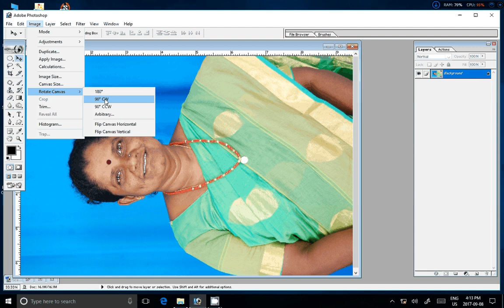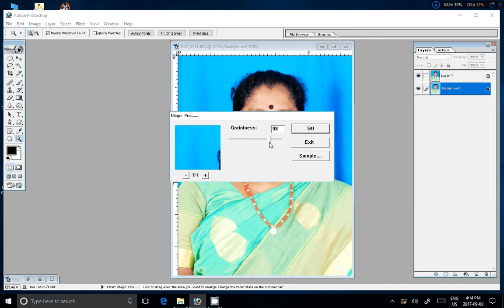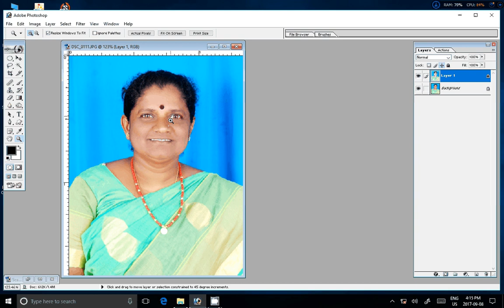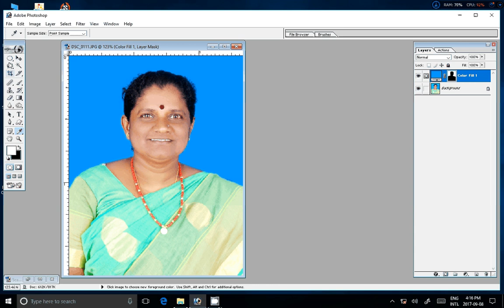how to create passport size photo in photoshop 7.0 in